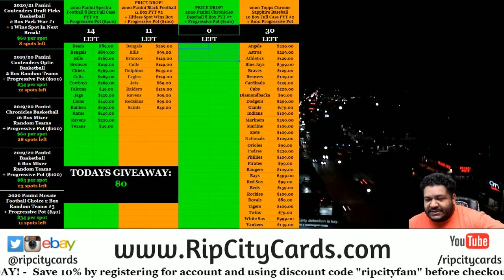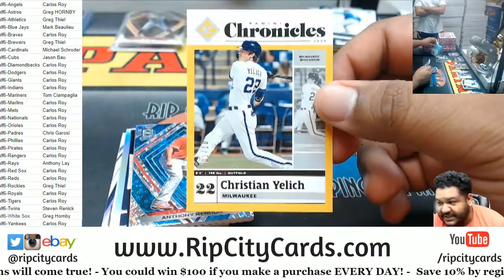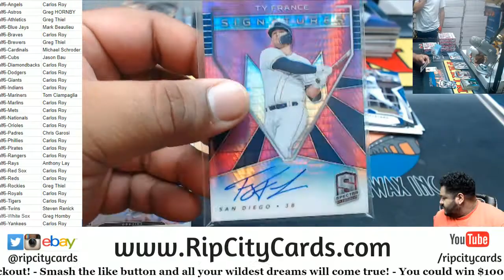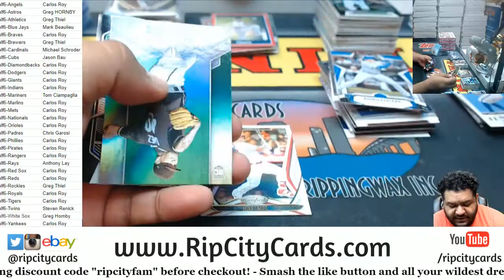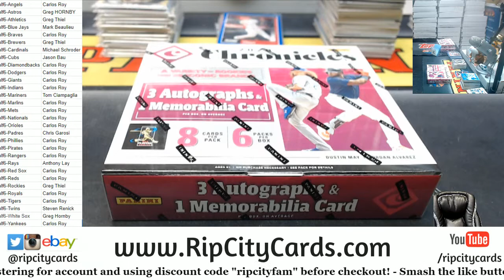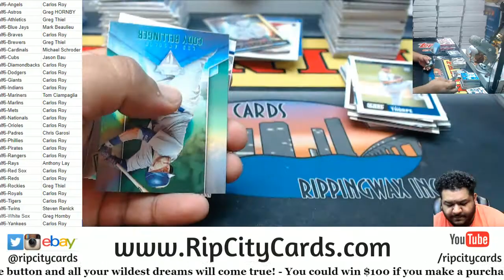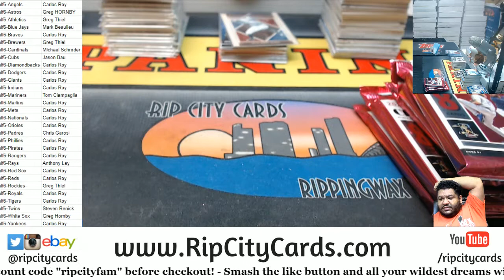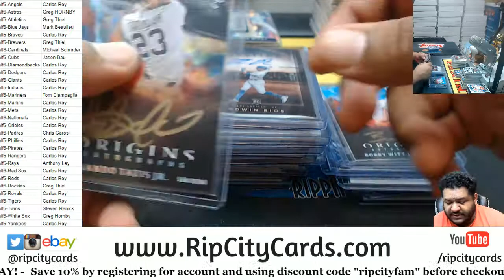2020 Panini Chronicles Baseball 8 Box PYT #6